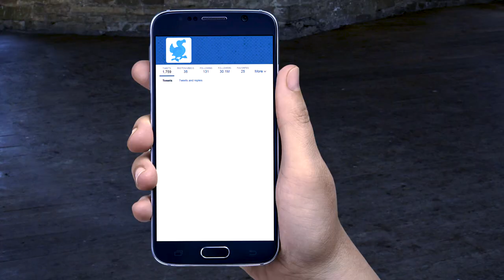WARFUCK - CONFUSIONNANCE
Let's have a trip together through wonderland : where animals take back their rights on humans and their hatred of the world. Yes, it makes sense somehow - at least for us - and we're very happy with the result. A huge thanks to La Mouliche Production

DIPTYQUE is still hot and available on LIXIVIAT Records eShop or everywhere online (streaming)